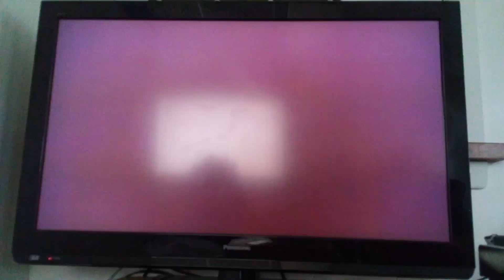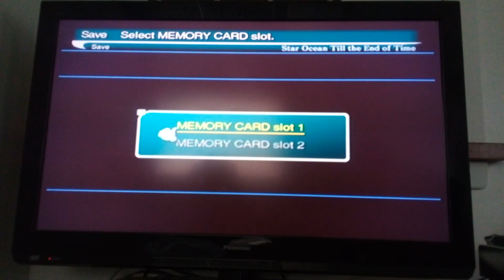Let's Play Star Ocean Till The End Of Time Part 4: Emergency Evacuation Part 1!